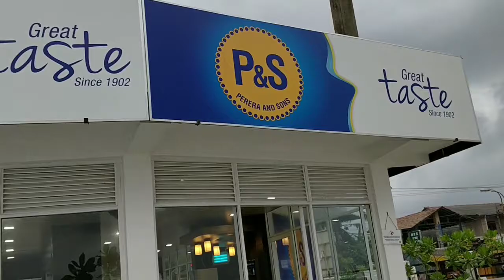Honest Vlogging | S01-E27 | Hikkaduwa